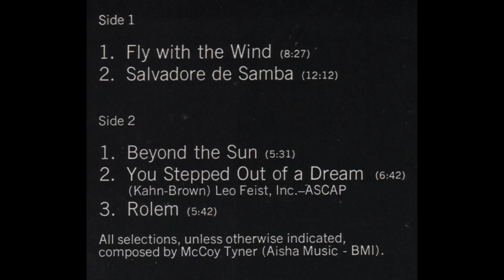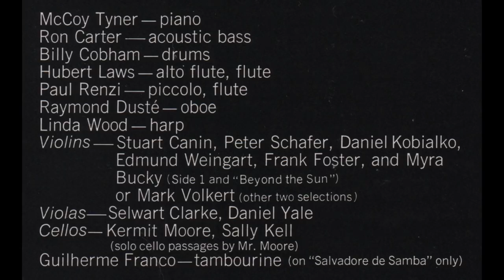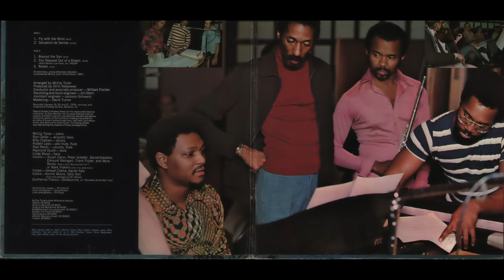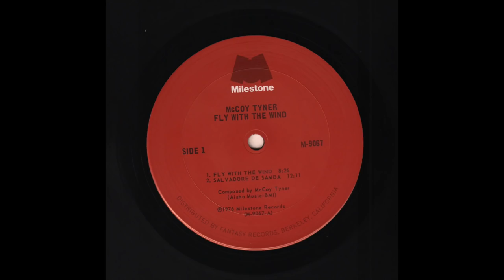McCoy Tyner - Fly With The Wind (1976) Vinyl LP/Side 1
Vinyl, LP, Album, Gatefold, US - 1976
Milestone Records — M 9067
1080p - 60fps

00:00 - - - A1 — Fly With The Wind - - - (8.27)
08:32 - - - A2 — Salvadore De Samba - - - (12.12)
20:42 - - - End Side a)

All compositions by McCoy Tyner except as indicated

Ron Carter - Acoustic bass
Billy Cobham - Drums
Hubert Laws - Alto flute, flute
Raymond Dusté - Oboe
Linda Wood - Harp
Violins: Stuart Canin, Peter Schaffer, Daniel Kobialko, Edmund Weingart, Frank Foster and Mark Volkert
Violas: Selwart Clarke, Daniel Yale
Cellos: Kermit Moore, Sally Kell
. . . . . . (solo cello passages by Mr. Moore)
Guilherme Franco - Tambourine (on “Salvadore De Samba” only)

Recorded (January 19, 20 and 21, 1976), remixed and mastered at Fantasy Studios, Berkeley, Ca.

Arranged by McCoy Tyner
Produced by Orrin Keepnews
Orchestra conducted by William Fischer
Associate Producer - William Fischer
Engineer - Jim Stern

Art direction, design - Phil Carroll
Cover photograph  - Galen Rowell
Liner photography -Phil Bray

Special thanks to Rodney Reed, for his impeccable taste as contractor; to Sam Herman, for his usual flawless work as copyist; to Hubert Laws for volunteering valuable assistance during the remix; to Terri Hinte for making it possible for so many of those involved to get here, stay here, and return home; and above all to Aisha Tyner, for staying awake very late during the creation of these arrangements.

Pressed by Columbia Records Pressing Plant, Santa Maria

Distributed by Fantasy ® Records
Berkeley, California

Main photo (left to right): McCoy Tyner, Ron Carter, Hubert Laws, Billy Cobham.
Top left photo (l. to r.): Bill Fischer, Tyner, Orrin Keepnews.
Top right photo: part of the string section.

 🎶NoteDIlucA🎶:
The B side of the album will follow soon ... unfortunately it is not possible to upload the full album. Greetings to everyone. ∟∪⊂∀ ˘_˘